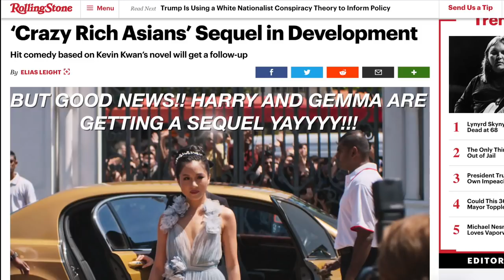Lets Talk About: CRAZY RICH ASIANS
harry shum jr secured the bag